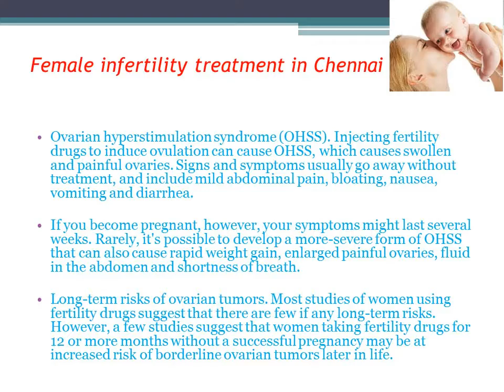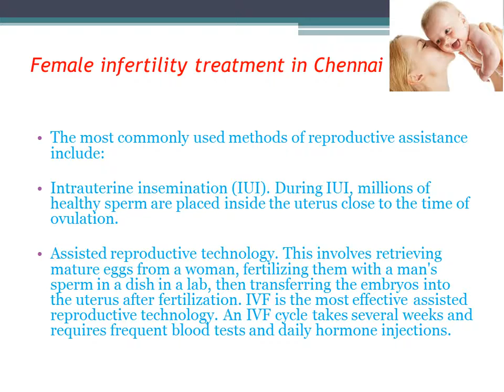Female infertility treatment in Chennai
We have a best infertility doctors in chennai and to treat the various infertility treatments